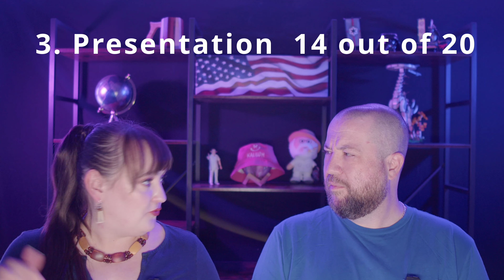Eurovision 2024 REACTION: San Marino, Megara - 11:11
Megara  will represent San Marino at the Eurovision Song Contest 2024 and will sing  "11:11"
Americans will watch and react to the  Eurovision 2024 entry from San Marino

Let's take a look at this performance, react and discuss.
00:00 Intro
00:35 Reaction to Megara - 11:11
01:36 Rating and discussion of Megara - 11:11